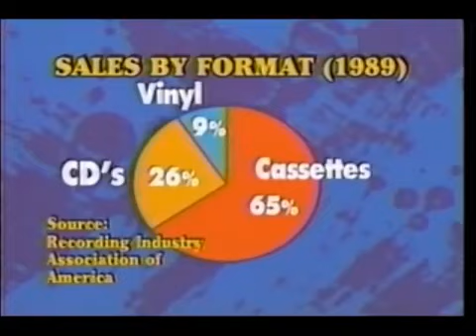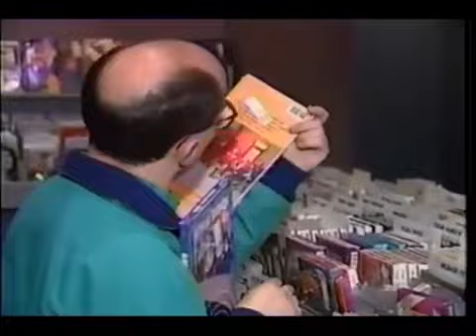1990 News on CD Longboxes (cardboard packaging now very rare)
Cardboard big boxes CDs had in the late 80s/early 90s (up to April 1993) with most music fans saying how wasteful they were. Their main reason was for anti-theft, and to make CDs at the same height that vinyl records were.

Interesting how they were already rolling out the plastic keeper cases and cassette tapes were still ahead. Interview clips with David Bowie, Anthony Kiedis of RHCP, Don Henley, and Billy Bragg.

Ironically, because of the fact that most of these were thrown in the trash right after people bought them, they're extremely rare and collectors items for any existing ones today).